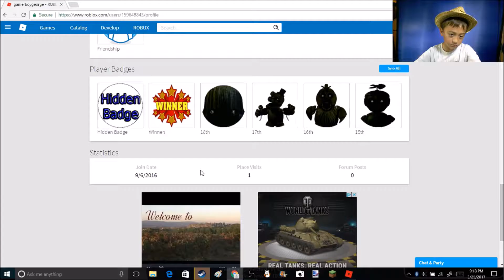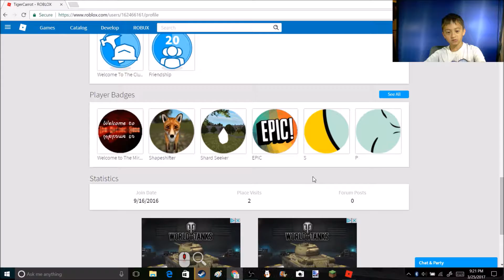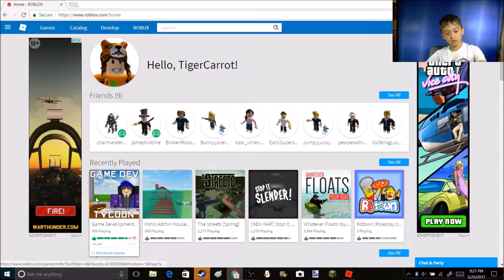INVISIBLE PERSON WINS!?!?! | Game Dev tycoon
I am going to play game dev tycoon! i only made it through halfway but i may continue.